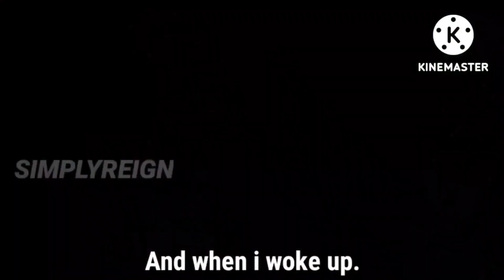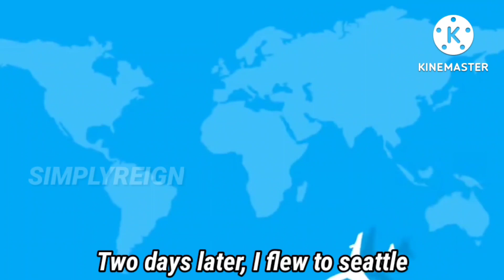I Waited 12 Years To Reveal My Face// MSA GACHA ADOPTION/ GCMM Part 1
Hey guys here's my new gacha adoption

Inspired by: MSA

Music backround by:  ikson no copyright

Apps i used:
Kinemater
-Gachaclub/life
-ibistpaint×